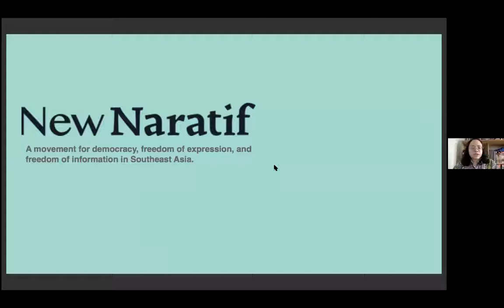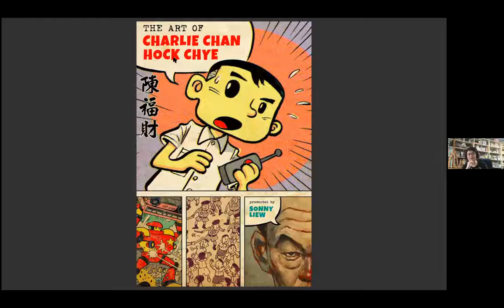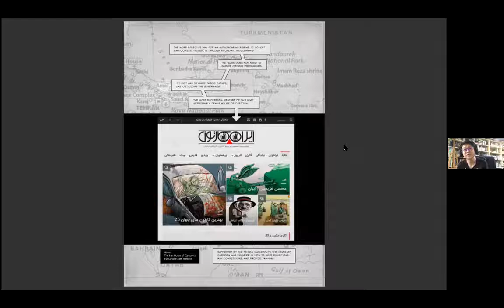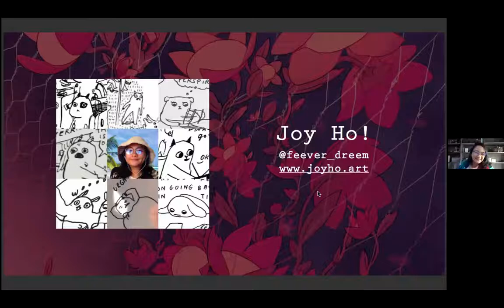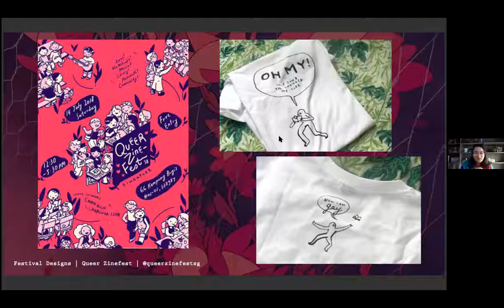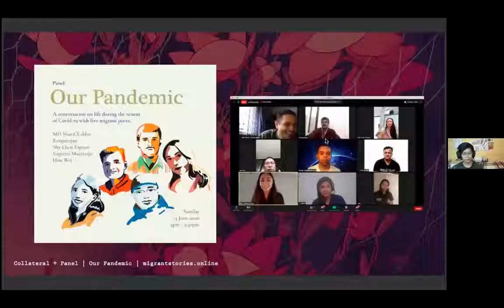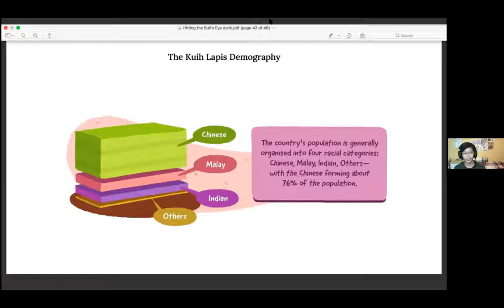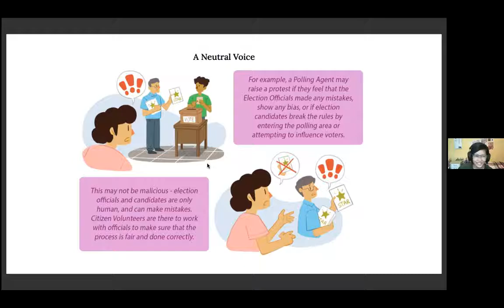2020 Singapore Lit Fest Preview 2 Hitting the Bull's Eye: Sonny Liew, Joy Ho, and Shirin Rafie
4th Singapore Literature Festival in NYC (Oct 1-3, 2020)
Thursday, Sep 24, 2020

Comics artists in Singapore find themselves navigating enormous challenges when making what is deemed to be politically controversial art. Some of the challenges arise from their sexually or racially minoritized identities. How do they make art that hits its mark and yet continues to find an audience? Contributors to New Naratif, a movement for democracy, freedom of information, and freedom of expression in Southeast Asia, speak about their various strategies in surmounting these challenges in order to produce transformative political comics.

Moderated by Deborah Germaine Augustin
Co-presented by New Naratif